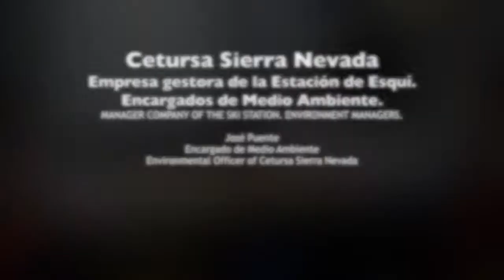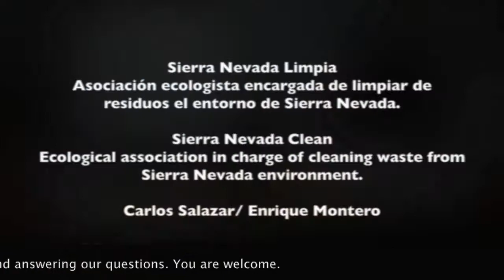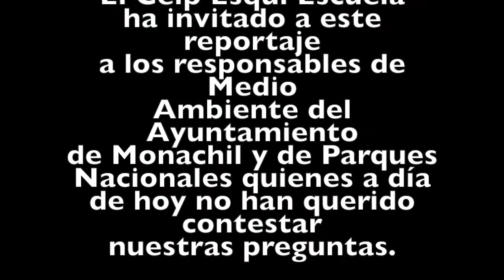Vídeo premiado Jovenes Reporteros por el Medio Ambiente YRE "RIO MONACHIL"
Vídeo realizado por el alumnado del ceip esquí-Escuela de Sierra Nevada(Granada) para el concurso "Jóvenes Reporteros por el Medio Ambiente" y premiado a nivel Nacional. Denuncia el estado de contaminación y residuos del Rio Monachil.